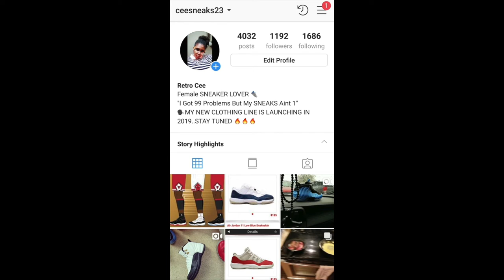REACTION: LEBRON JAMES' BEST DUNKS !!!! 🏀🏀🏀🔥🔥🔥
🗣CEE SNEAKS SQUADDDD ! IN THIS VID, I DO A REACTION TO LEBRON JAMES' BEST DUNKS THROUGHOUT HIS CAREER !!! LEBRON IS MY FAV PLAYER IN TODAY'S NBA !!! SO I ENJOYED DOING THIS REACTION FOR YOU GUYS ! SO GRAB YOUR POPCORN AND ENJOY ! 🍿🏀🍿🏀🍿🏀